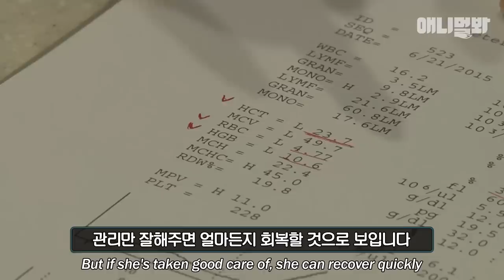비 오는 날이면.. 고등어만 물고가던 고양이 나비가 생각납니다ㅣA Heart-wrenching Tale Of A Cat Carrying Mackerel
매일 고등어만 물어가는 고양이 나비,
녀석이 언덕 위에 새끼들을 낳은 이유는..

애니멀봐와 한배타고⛵